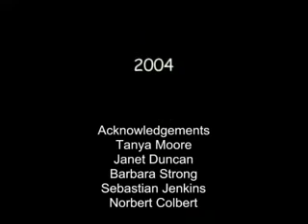61- Credits DVD Auto-hemotherapy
Credits for the Testimonial Video

Auto-Hemotherapy
Contribution to Health
Talking to Dr. Luiz Moura

Script, production, direction
Ana Martinez and Luiz Fernando Sarmento

Sonatas
Mozart

Music Interpretation
Adelaide Moritz

Published by
Fernando Marcolini

Cameras
Lincoln Caldas and Francisco Carlos Ramos Fernandes

Acknowledgements
Vera Moura and Regina Rodrigues Chaves

Video produced in 2004

Acknowledgements:
Tanya Moore
Janet Duncan
Barbara Strong
Sebastian Jenkins
Norbert Colbert

Copies:
Tel: + 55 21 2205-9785 - Brazil

Autohemotherapy by Doctor Luiz Moura

WHAT IS AUTO-HEMOTHERAPY?

It is a technique that combats and cures diseases with the withdrawal of blood from the vein and immediate application to the muscle. This therapy has been saving lives for over a hundred years.

Autohemotherapy by Doctor Luiz Moura blog:
Articles, Publications, Documented Cases and Testimonials about the centennial therapy Autohemotherapy (AHT)

Auto-hemoterapia - Meu sangue me cura: (Portuguese BR)